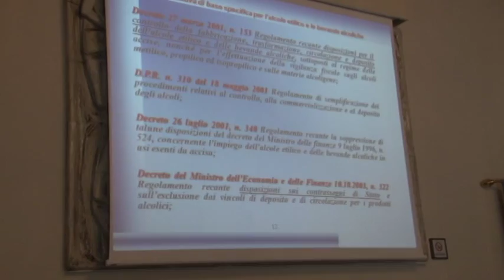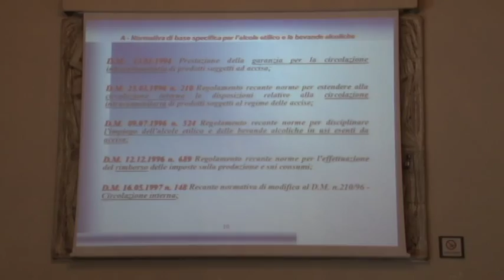Nuovi dazi per i produttori di liquori e birre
Nuova politica dei dazi per i produttori abruzzesi di liquori e birra. Oggi confronto in Camera di Commercio con il direttore delle dogane e del Centro di Commercio Estero